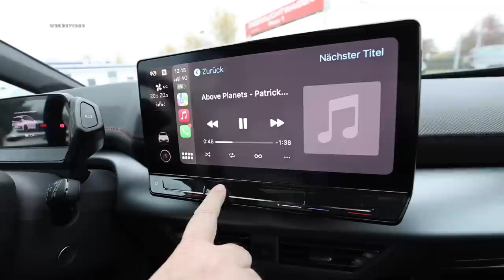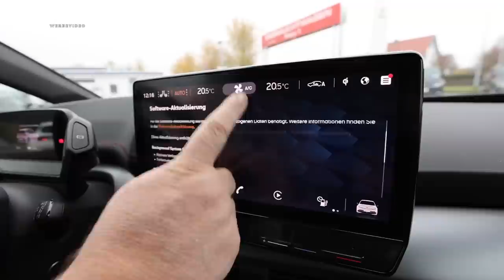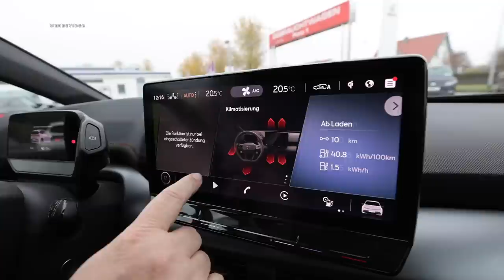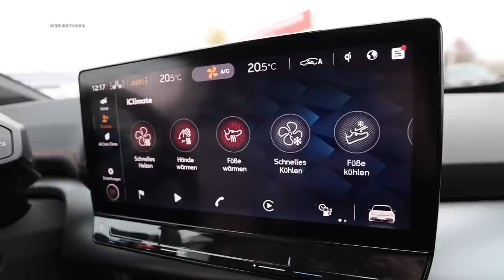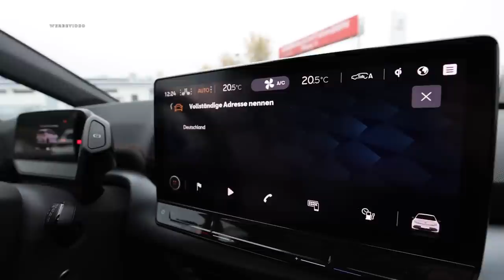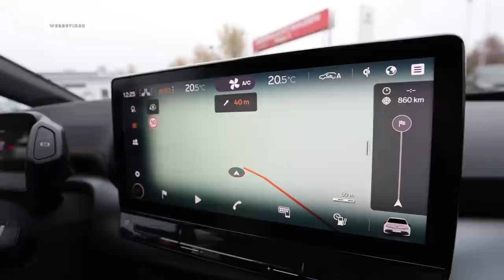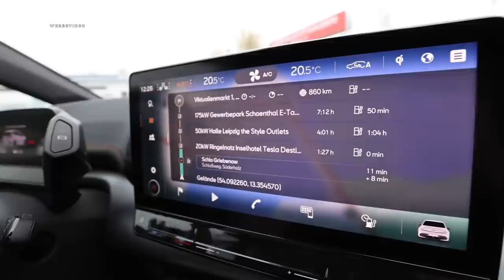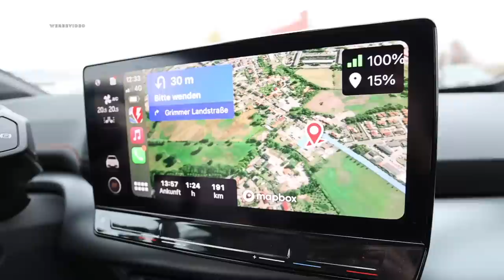⚡️Cupra Born🔋 - die große Review & warum wir ihn dem VW ID.3 vorziehen würden❗️| einfach elektrisch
Nun ist auch der Cupra Born endlich zu den Cupra & Händlern gekommen und wir hatten die Gelegenheit den Cupra Born ausführlich zu testen.

Auch beim Cupra Born haben wir uns auf Grund des großen Interesses an diesem Elektroauto entschlossen, ihm die nötige Aufmerksamkeit und Ausführlichkeit zu widmen, d.h. im heutige ersten Teil erfahrt Ihr alles wissenswerte zum neuen Cupra Born von Innen & Außen inklusive Daten & Fakten und den Fahrbericht inklusive LadeCheck & Verbrauch haben wir separiert.

Also lasst uns gemeinsam einen intensiven & ausführlichen Blick gemeinsam in den neuen Cupra Born und damit auch in Cupras erste rein elektrisches Fahrzeug werfen.

Wir freuen uns auf Eure Kommentare & Meinung zum neuen Cupra Born - vielleicht auch hinblicklich des Vergleichs zum Konzenrbuder VW ID.3 ...

Kapitelsprungmarken:

0:00 Cupra Born Einführung
02:45 Cupra Born Interieur / Innen / Design / Technische Daten
13:07 Cupra Born Frunk / Kofferraum / Anhängerkupplung
21:44 Cupra Born  Interieur / Innen / Infotainment / Sprachbedienung
38:14 Cupra Born Fond / Rücksitzbank
40:50 Cupra Born  Fazit